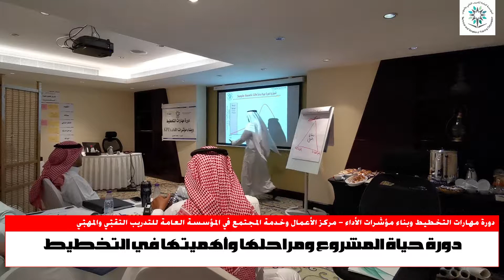من فعاليات دورة مهارات التخطيط وبناء مؤشرات الأداء KPIs المدرب د. محمد العامري